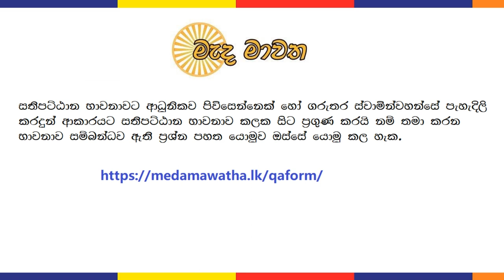ධම්මානුපස්සනාව - 16: සච්ච පබ්බය | දුක්ඛ නිරෝධ ගාමිණි පටිපදා ආර්‍ය සත්‍ය දෙවන කොටස